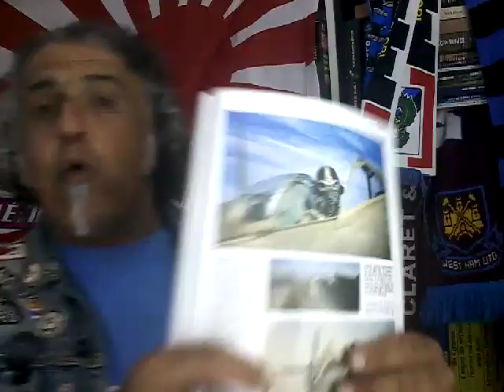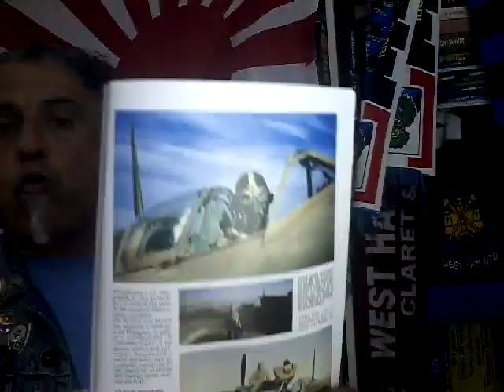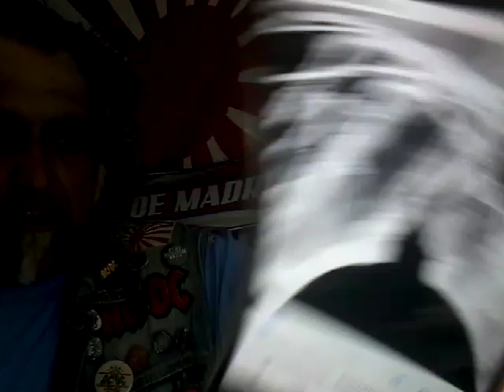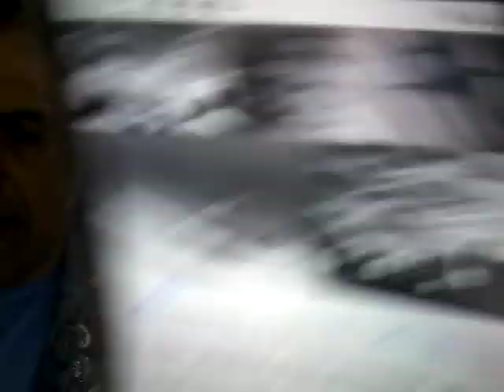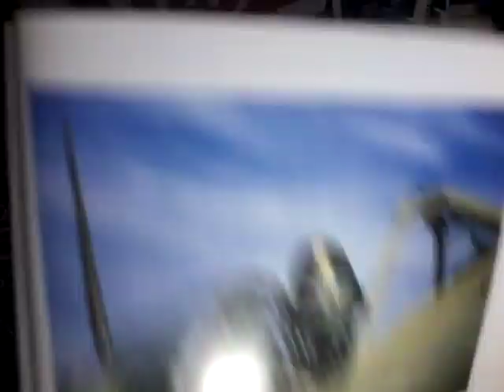Scie comiche,Perculato di Stronzio, Ricoglionex e terrazzini sanremesi (STRAKER PUPPA)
John Mariani.,... è colpa tua che mi fai parlare di certi argomenti, mannaggiatte...ma ti voglio bene anche perchè mi fai parlare di ste cose